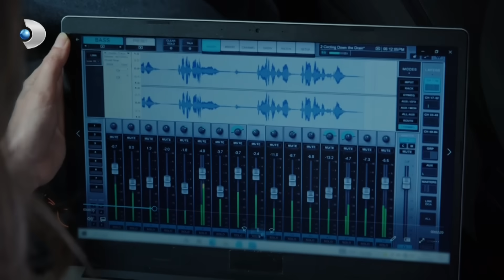Hakan'ın Espri Yapması Yasaklandı! | Arka Sokaklar 657. Bölüm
Yönetmen: Orhan Oğuz
Tv Grup Başkanı: Murat Yancı
Dramalar Direktörü: Gökhan Yıldız
Yapımcı: Ali Cengiz Deveci
İdari Yapımcı : Arzu Eğmir
Senaryo : Ozan Yurdakul - Sinan Yurdakul
Uygulayıcı Yapımcı: Özer Erten
Oyuncular: Zafer Ergin, Özgür Ozan, İlker İnanoğlu, Ozan Çobanoğlu, Özlem Çınar, Pamir Pekin, Burcu Kara, Hasan Denizyaran, Oğuz Peçe, Sinem Reyhan Kıroğlu, Cansu Fırıncı, Tunç Oğuz, Nazlı Tosunoğlu, Hülya Kalebayır, Can Başak, Gaye Gürsel, Elvan Dişli, Perihan Ünlücan, Ece Aydemir, Ecem Öz, Kerimhan Duman, Furkan Göksel ,Onurcan Sesli, Ada Baykan, Efe Günay, Elçim Atamgüç, Gizem Birdan, ve Garip Kont